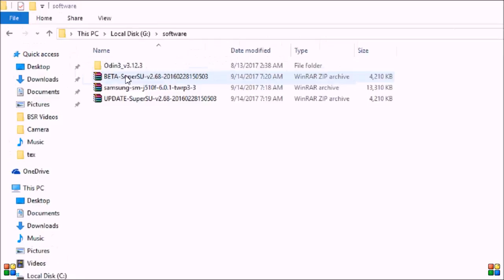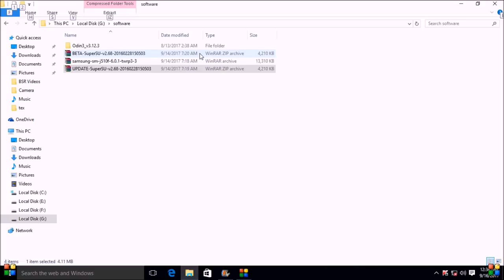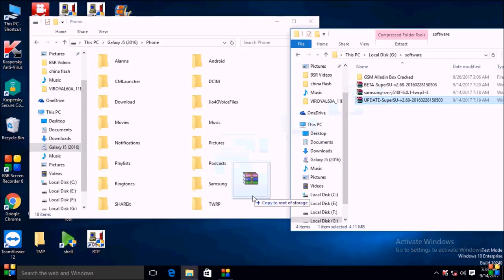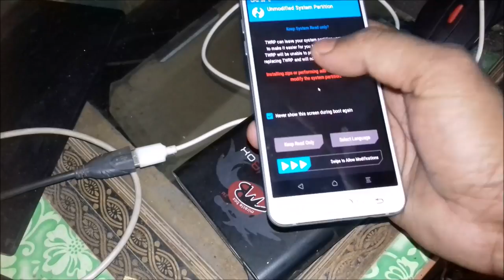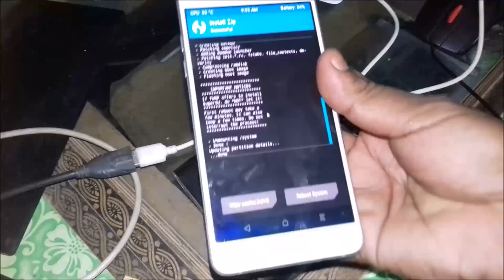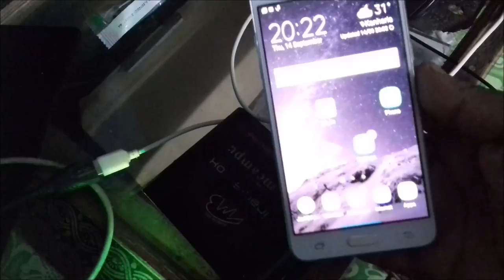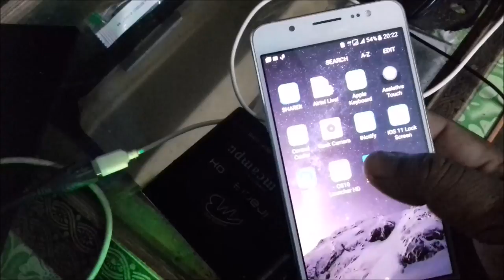how to/repair imei/chenge imei/all/samsung/android mobile by/z3x box"+root odin tools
how to repair imei chenge imei"all samsung android mobile"by z3x box"+root odin toll